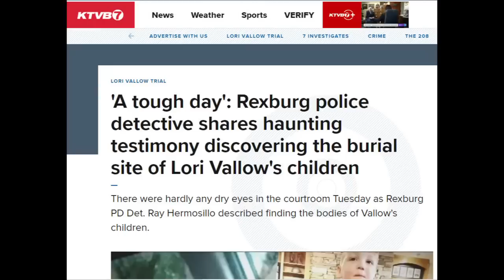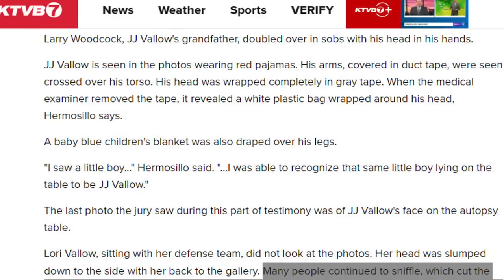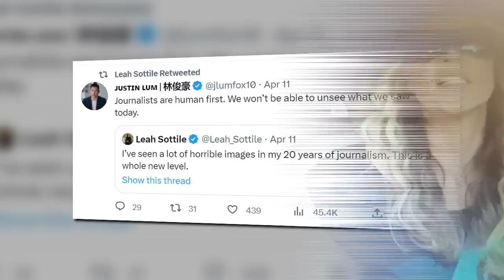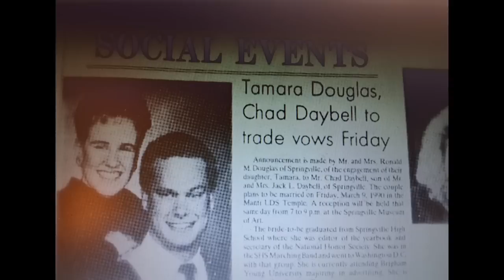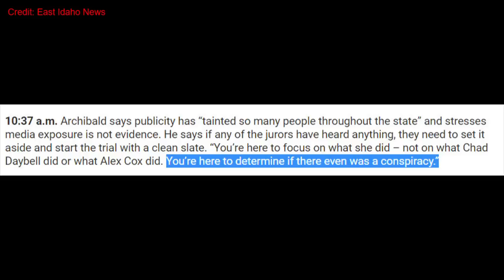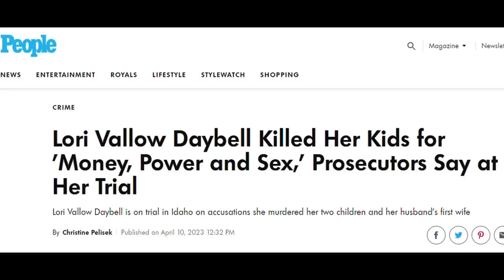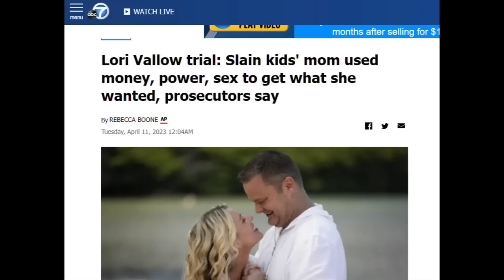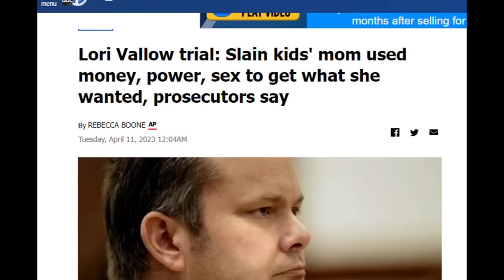LORI VALLOW Under Black Plastic Bags JJ is Wearing Red Pajamas - Lori Asks To Be EXCUSED from Court